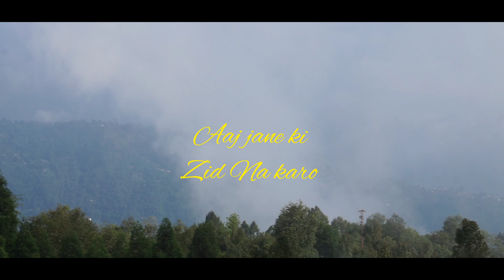AAJ JANE KI ZID NA KARO! COVER VIDEO! FT REEMA DIYALI & KANCHAN LOHAR ! KARZMANIA'S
This video is for education purpose and is made for entertainment.

It does not violate copyright of any music.
None of the them members non the cast are making profit out of it.

Cast-Reema diyali & Kanchan lohar

Direction-karzmanias

Video- MJ